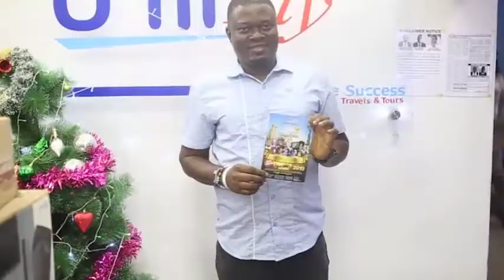Muyiwa Ademola live at Ufitfly During Dubai Kenya Oman Product Launch (Latest Video Ads)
Muyiwa Ademola (Brand Influencer, Nollywood Actor, Producer) also know as authentic was live at Ufitfly during Dubai-Kenya-Oman Product Launch, which took place at the Company Head Office at Ibadan.
You can also join him with other celebs such as Ronke Oshodi, Femi Adebayo, KennyBlaq, Dr Smile, iambabatunmise, omo ibadan,  woli agba and others..
This March 29th to April 6th, 2019.